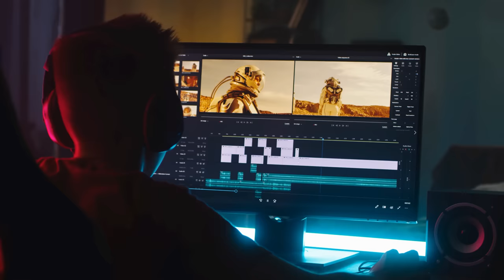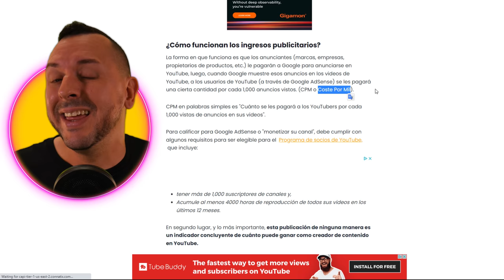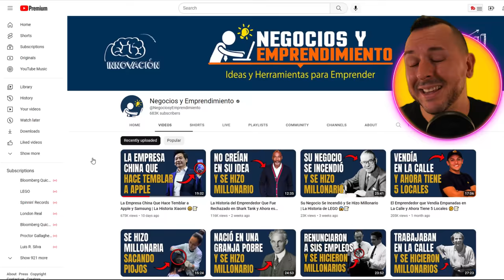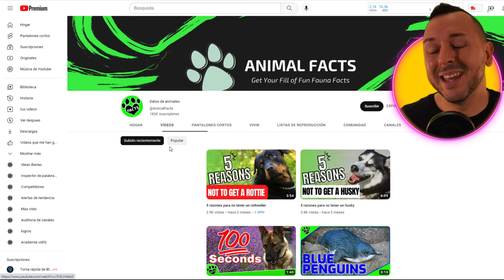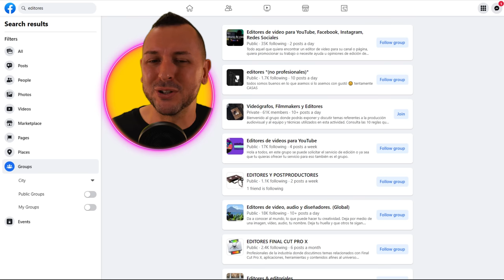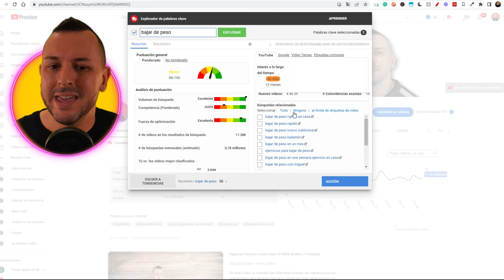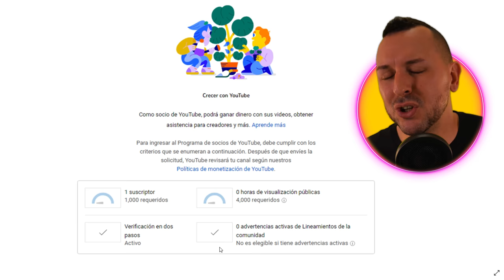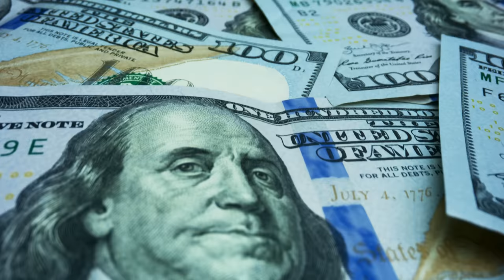Como Ganar Dinero en YouTube (NUEVO MÉTODO REVELADO)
Aprende como ganar dinero en YouTube. Eso es lo que te enseño hoy. Te revelo como canal dinero con YouTube paso a paso.

En este curso completo te revelo:

-Como ganar dinero en YouTube sin mostrar la cara
-Que es la automatizacion de youtube
-Como funciona la automatizacion de youtube
-Como lograr la automatizacion de canales de youtube
-Como ganar dinero con youtube automatizado
-Como ganar dinero en YouTube sin hacer videos
-Mejores herramientas para  YouTube

Si te sorprende que revele métodos para ganar dinero desde casa como este, cien por ciento gratis, NO LO HAGAS. En mi canal eso es todo lo que hago, cada semana.

Todos los recursos mencionados en el video los puedes encontrar organizados entrando al enlace ABAJO en el primer comentario que dice fijado